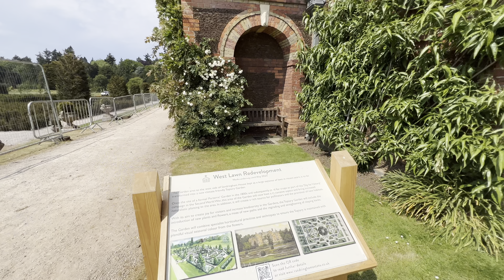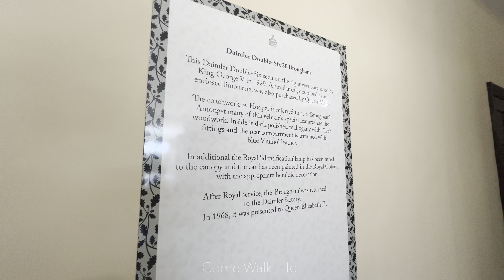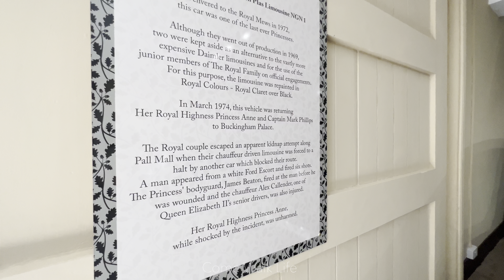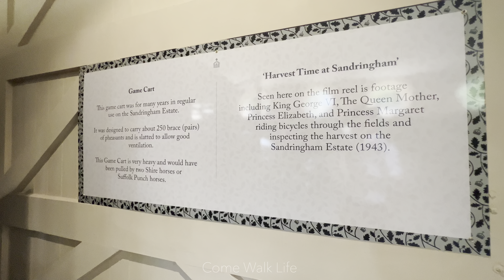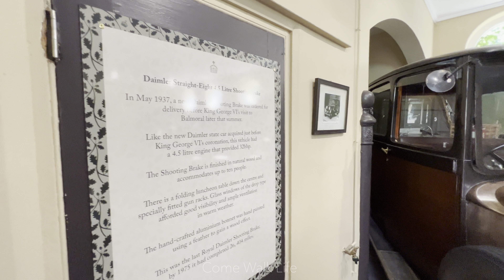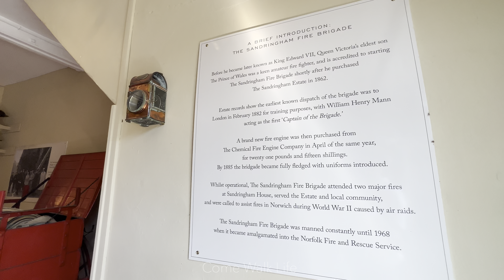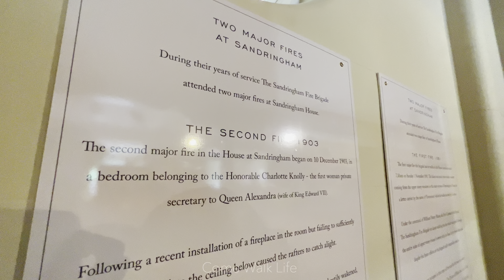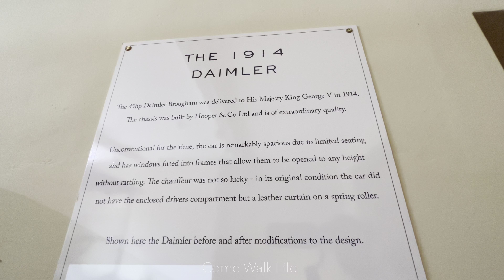A Walk Around Sandringham Estate - Summer 2023 - 4K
Welcome to Sandringham on this beautiful summers day, starting at the statue of Estimate one of the late Queens favourite horses. The route takes us around the outside of Sandringham house as no photos or recording is allowed inside, the gardens are very beautiful and full of flowers, we make our way to the stables museum with some historic vehicles belonging to the royal family, why not pause the video to read information on the display boards. Next we travel down to the lake and to St Mary Magdalene Church where the royal family traditionally visit on Christmas Day. Enjoy the journey and why not check out some of our other videos around Norfolk.

I created Come Walk Life as a place to share information, experiences & atmospheric journeys in interesting places. Thank you for your support.

Binaural Audio - Our videos feature binaural directional audio which means you hear the surroundings as I heard them, the best way to experience this is by wearing earphones/headphones. Occasionally it’s necessary to replace sections of audio due to wind noise and copyright content, great care is taken to blend audio for the best experience.

Chapters

0:00 - Sandringham House
7:20 - Sandringham Gardens
12:45 - Sandringham Museum & Stables Tearoom
23:15 - Sandringham Estate
34:20 - St. Mary Magdalene Church